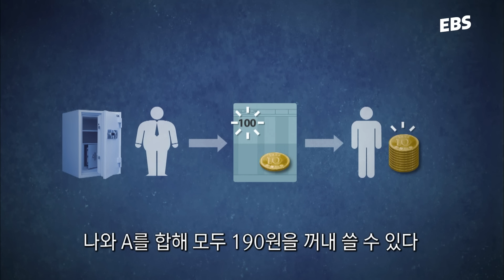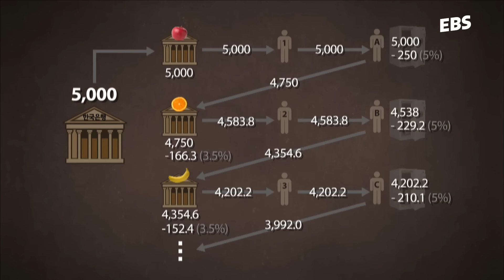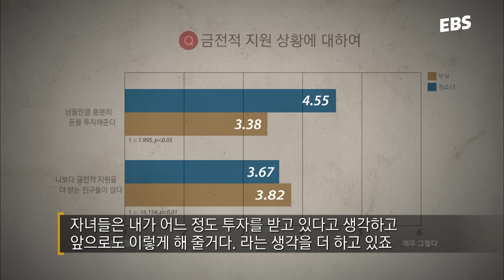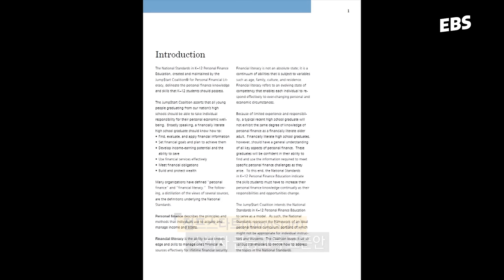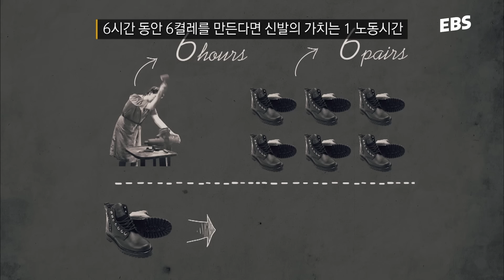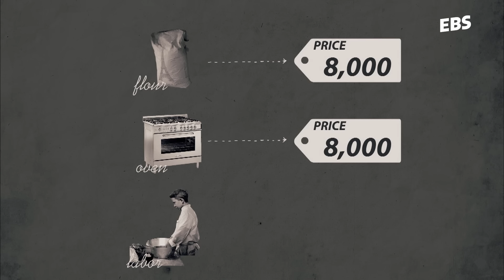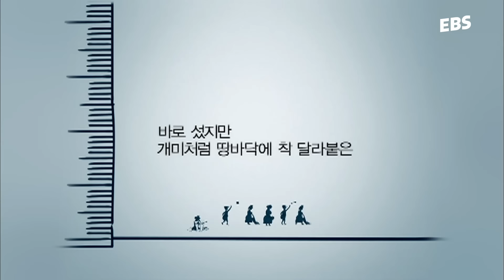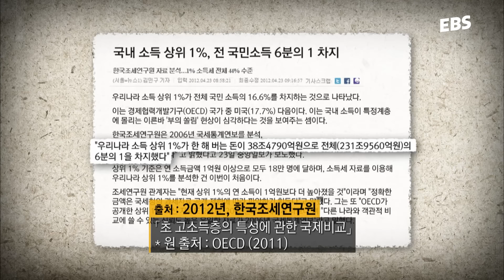[자본주의 하이라이트📌] 이보다 더 쉬울 수 없다! 꼭 알아야 하는 자본주의 시대의 돈의 흐름과 소비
*해당 영상은  2012년 9월 24일부터 10월 2일까지 방송된 '다큐프라임 - 자본주의 1부~5부' 일부를 편집한 영상입니다.

그리고! 자본주의 이후 10년 만에 선보이는 6부작 경제 대기획

🔑전 세계 석학들이 알려주는 경제법칙과 인사이트
🔑 배우 염혜란이 일인다역을 소화하며 전달하는 돈의 수십 가지 얼굴
🔑‘유동성, 금리, 인플레이션, 빚’ 등 반드시 알아야 할 여섯 가지 경제 개념

다큐프라임 돈의 얼굴은 2024년 4월 15일(월)~4월 30일(화) 매주 월, 화 밤 9시 55분 EBS 1TV에서 방송됩니다!